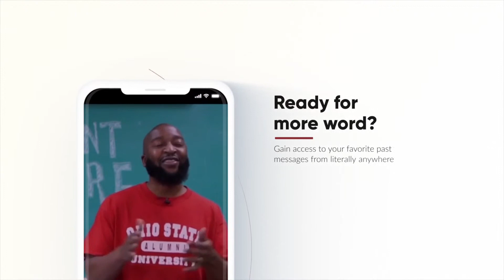School Daze Pt.5 | Dion Sampson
We are so glad that you are here, and we pray that this message blesses your life. We only have one rule at Light of the World – you cannot “get low” by yourself! So take a second and share this message with everybody that you can.

Make your next move, the best move of your life! If you received Christ as a result of this message or are ready to become a part of our church family, text “Join” to .

Giving

If you would like to financially support Light of the World and help us to fulfill our mission – here are 4 Ways 2 Give:
Text 2 Give: Text the amount to 84321

You don’t have to say goodbye! Click the link below to find our app, website and more: